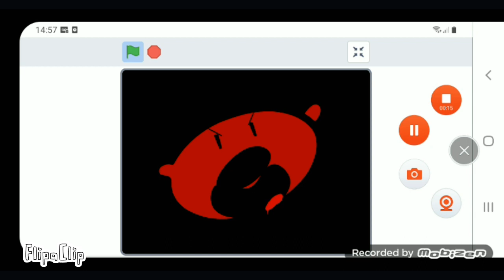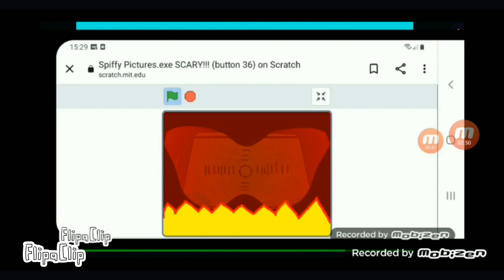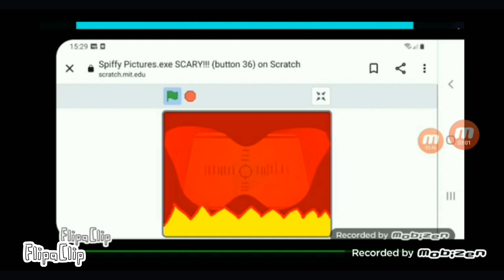Bonus Button Of Spiffy.exe Buttons Part True Cthulhu Maxest Part 2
I Made Bonus Button Of Spiffy.exe Buttons Part Truer Cthulhu